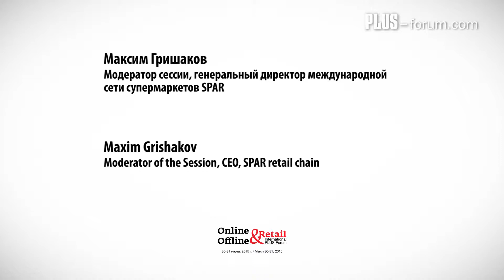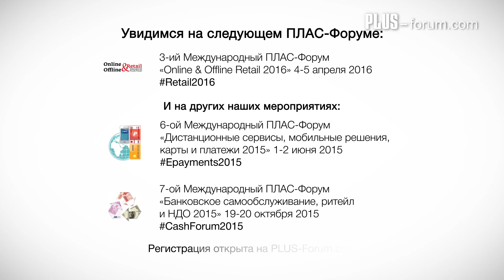Максим Гришаков, ген. директор международной сети супермаркетов SPAR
Максим Гришаков, модератор сессии, генеральный директор международной сети супермаркетов SPAR /                                         Maxim Grishakov, Moderator of the Session, CEO, SPAR retail chain